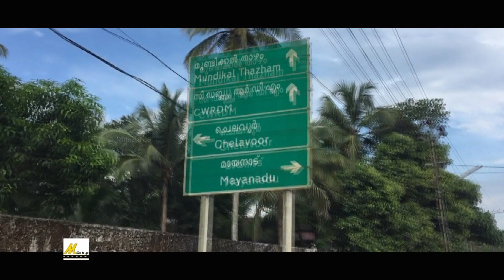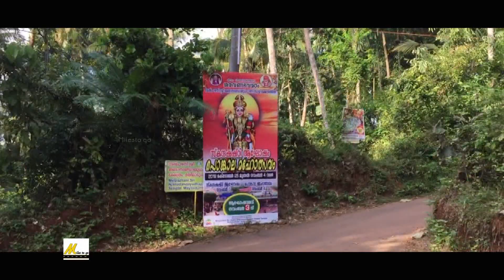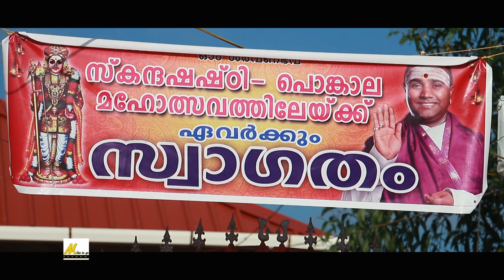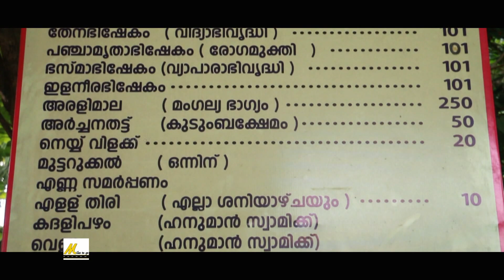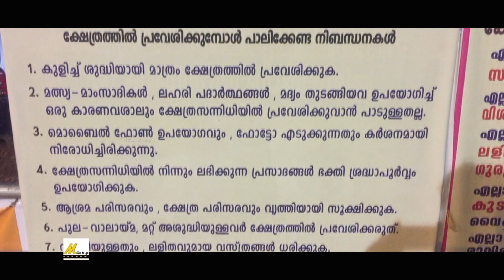Palani temple in calicut I Mayiladum kunnu melpalani murukan temple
Milestogo traveller
This video contain visual travel story of mayiladumkunnu melpalani temple in calicut
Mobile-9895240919